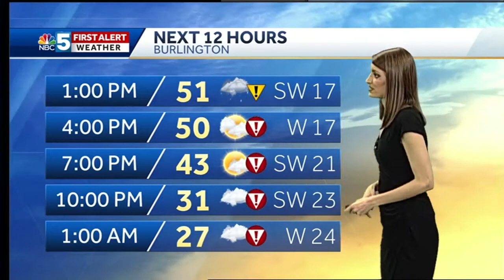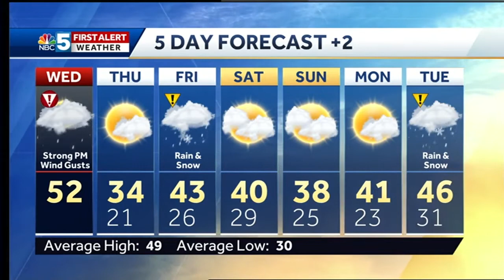Video: Wind gusts will push 60mph tonight 4/4/18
We could find damaging wind gusts through overnight tonight